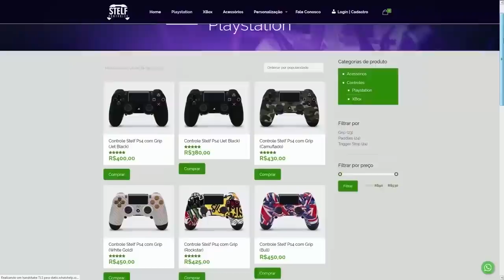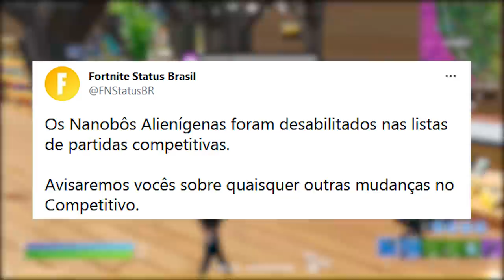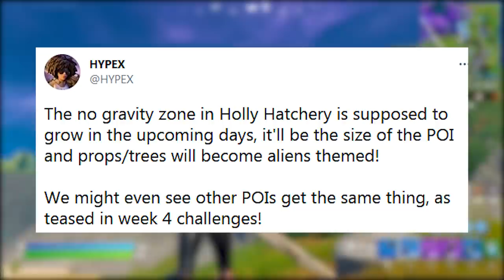FORTNITE - SUPER NAVE CHEGANDO, ABDUÇÃO AO VIVO e USAR ESCUDO ANDANDO BUG?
Fala gurizada, nesse vídeo comento sobre nova nave no Fortnite temporada 7, bug se curar andando, desafio bug, abdução ao vivo e mais. Espero que gostem :)

Programa para editar: Adobe Premiere